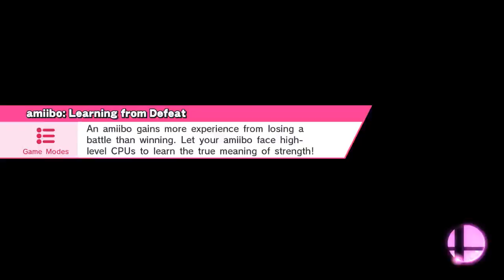Ganon-Ditto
Suzaku Castle (Ω Form)
Ganondorf, Ganondorf